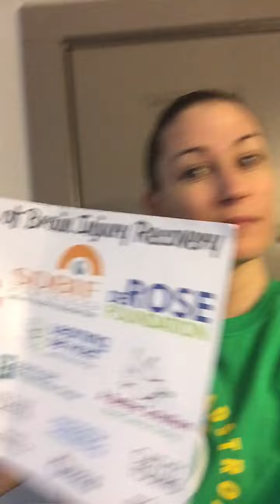2021 surviveHEADSTRONG event example